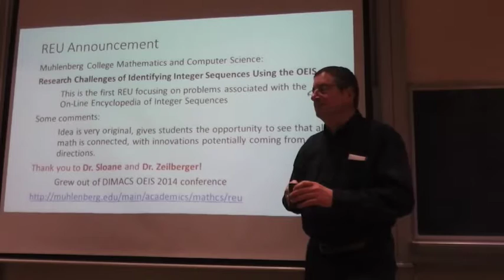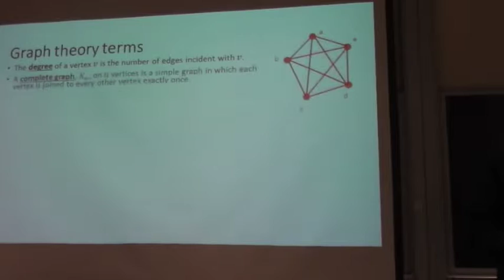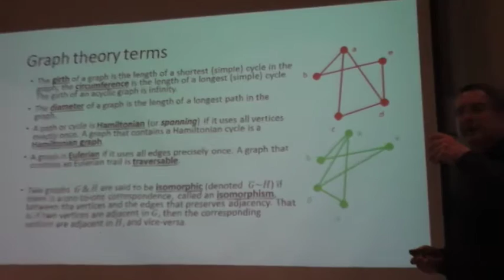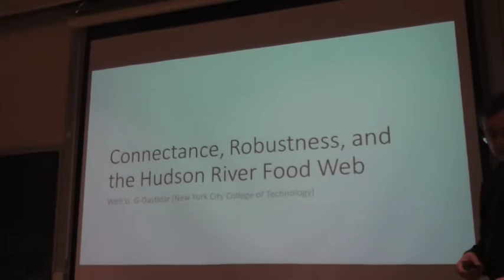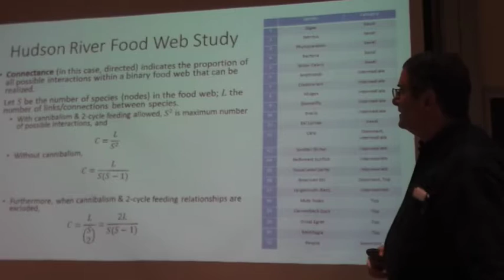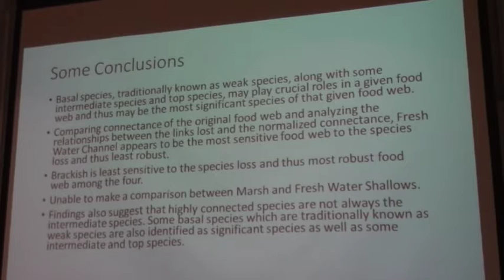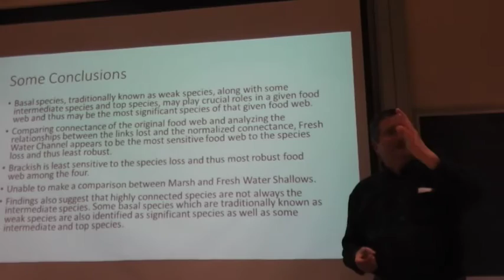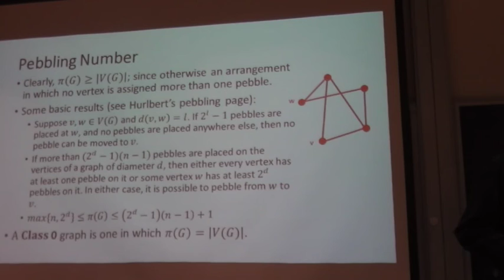Symmetric Class-0 Subgraphs and Forbidden Subgraphs Part 1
Date: March 10, 2016
Speaker: Eugene Fiorini, Muhlenberg College
Title: Symmetric Class-0 Subgraphs and Forbidden Subgraphs
Abstract:
          Competition graphs and graph pebbling are two examples of graph theoretical-type games played on a graph under well-defined conditions. In the case of graph pebbling, the pebbling number pi(G) of a graph G is the minimum number of pebbles necessary to guarantee that, regardless of distribution of of pebbles and regardless of the target vertex, there exists a sequence of pebbling moves that results in placing a pebble on the target vertex. A class-0 graph is one in which the pebbling number is the order of the graph, pi(G)=number of V(G). This talk will consider under what conditions the edge set of a graph G can be partitioned into k class-0 subgraphs, k a positive integer. Furthermore, suppose D is a simple digraph with vetex set V(D) and edge set E(D). The competition graph G(V(G),E(G)) of D is defined as a graph with vertex set V(G)=V(D) and edge vw in E(G) if and only if for some vertex u in V, there exist directed edges (u,v) and (u,w) in E(D). This talk will present some recent results on foodwebs and forbidden subgraphs of a family of competition graphs.